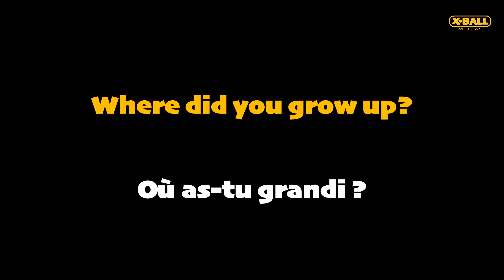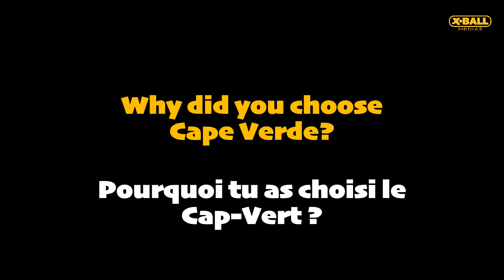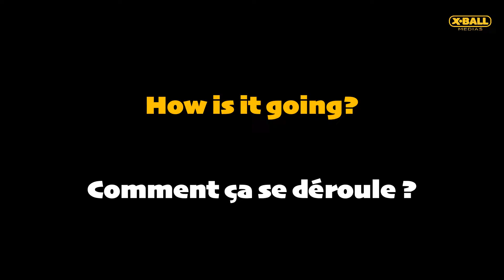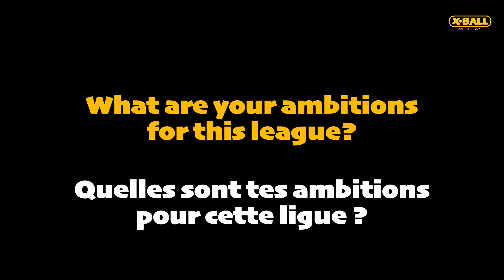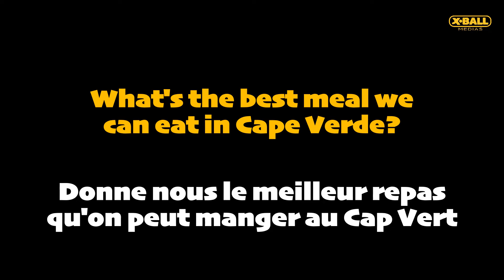All Eyez On Antonio Depina! His career, his new league in Cape Verde, find out who's Antonio!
All Eyez On Antonio Depina, the founder of CVBL!
 We had the chance to talk with our brother who presented the new big league in Africa in Cape Verde
It’s a honor to speak with real basketball actors in Africa and inspiring for our future generations
Obrigado Antonio!